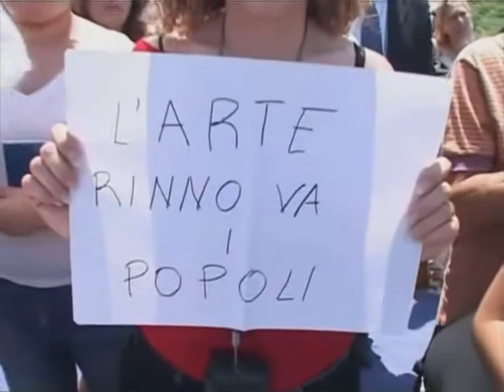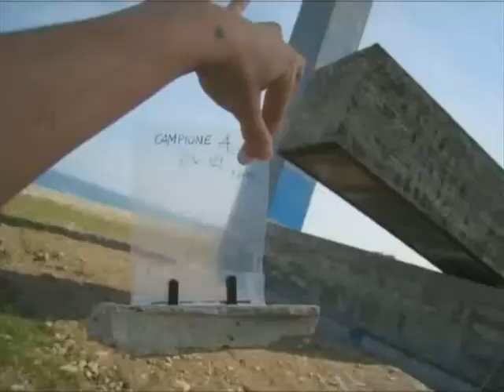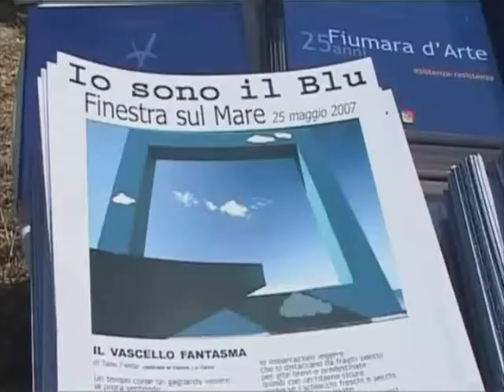il film 25 anni totale 2ª parte